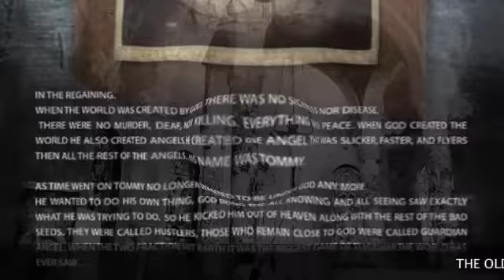TOMMY BUTTA HILL DEAR GOD WHY THEY HATTING....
34THFLOOR DEAR GOD